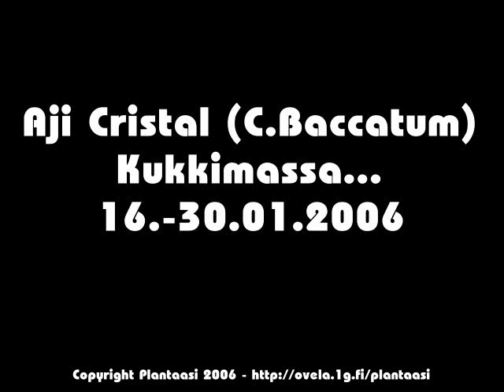Aji Cristal (C. Baccatum) Flowering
Time-lapse video of flowering chili plant growing indoors under 125W ESL lamp. Ebb & Flow grow system.